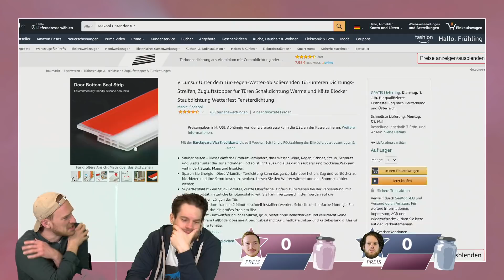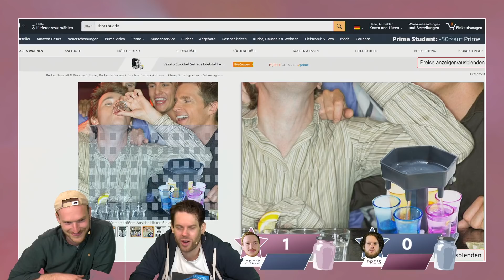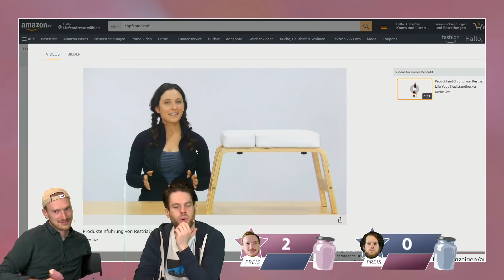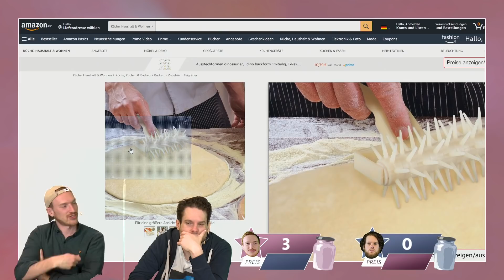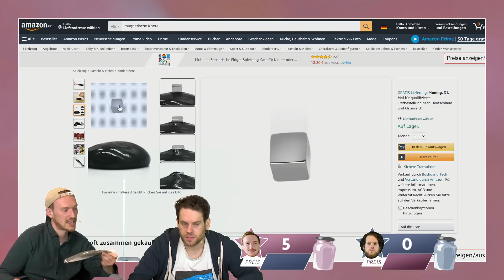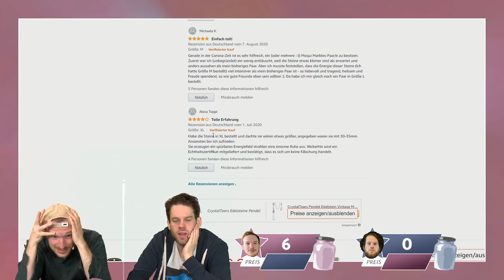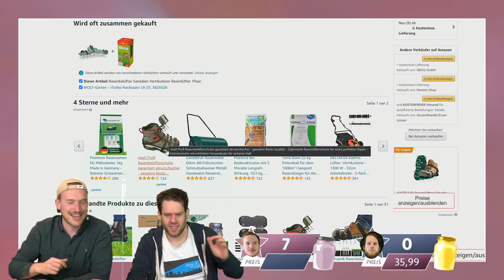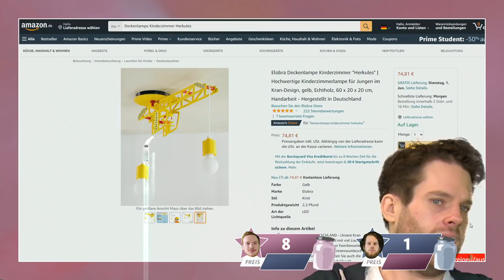"Eigentlich minus 5 Sterne!!!!!"| Pfiffige Ziffern #27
Partyschrott aus Plastik, Pikser für Pizza und Wiese oder lebendige Zaubersteine… Diese und viele weitere Produkte werden heute von unseren beiden Lieblingsratefüchse Lars und Florentin genau analysiert. Und so viel steht fest: So schlecht wie heute waren ihre Schätzungen lange nicht mehr… Naja, am Ende kann nur einer die heutige Ausgabe PFIFFIGE ZIFFERN gewinnen: Schaut es euch an! Ka-Ching!
►Vielen Dank an Platzenderhirsch aus dem RBTV Forum für das tolle Bild!

0:00 Start
2:05 Produkt 01: Türdichtung
8:58 Produkt 02: Schnapsglasspender
15:18 Produkt 03: Yoga Kopfstandhocker
20:42 Produkt 04: Stipproller
23:48 Produkt 05: Campingtoilette
26:32 Produkt 06: Magnetknete
31:55 Produkt 07: Moqui Marbles
39:20 Produkt 08: Rasenbelüfter Sandalen
44:00 Produkt 09: Kinderdeckenlampe